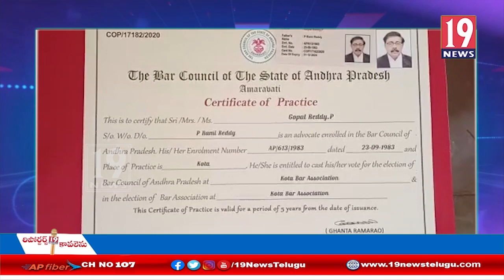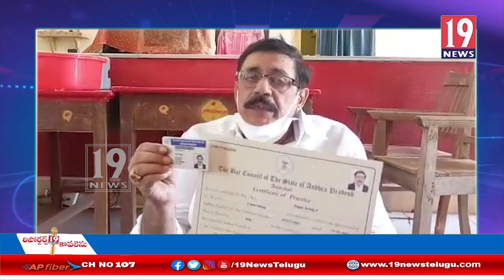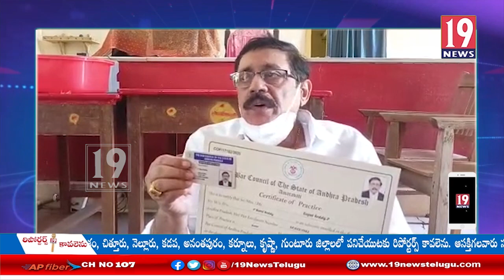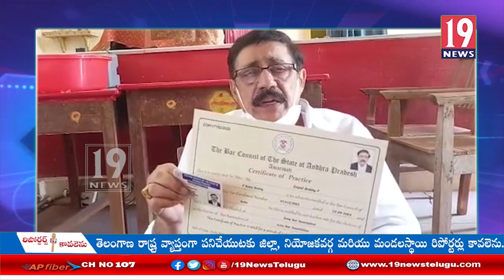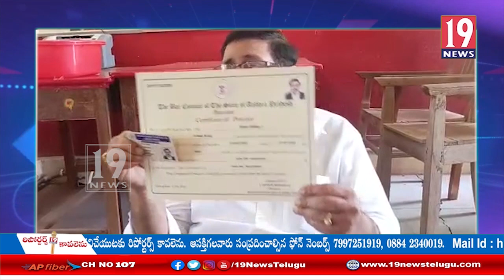కోట బార్ అసోసియేషన్ న్యావాదులకు గుర్తింపు కార్డులు పంపిణి - చిత్తూరు జిల్లా